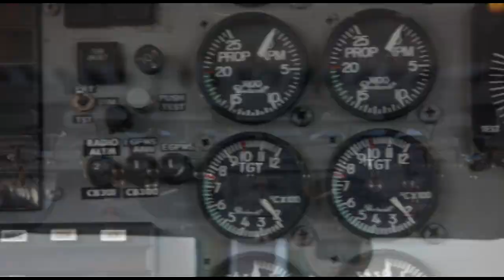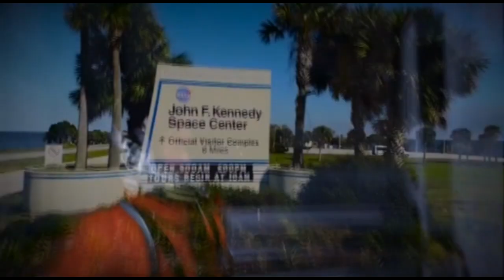Skydive Space Center-3-17-2024-Michael